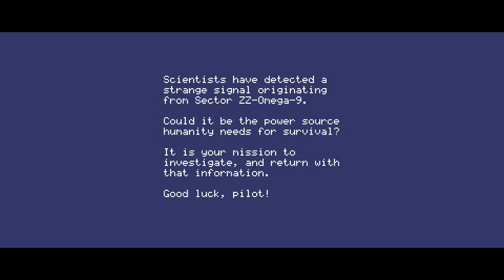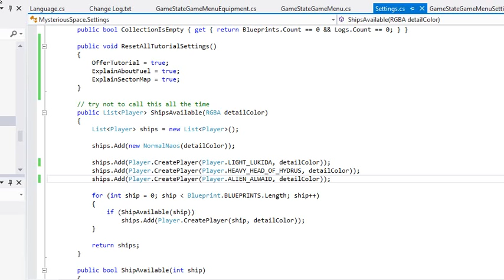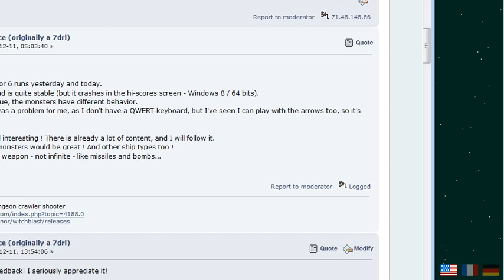Mysterious Space 0.5.0 WIP Demo and Game Design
0.5.0 is bringing several big changes. a new sector map, updated inventory management, unlockable ships, and slightly-reworked alien artifacts (potions). I talk about these, and the game design and theory behind some of them.

I want to once again thank Cirrus Minor and Samildanach for their feedback. I also recruited my dad for some play-testing, and learned some good things, there, so thanks dad!

the alien artifact changes were inspired by a talk by Daniel Cook, which you can watch I talk a little about it, but there is much-much more.

thanks to everyone watching and playing. I'll get 0.5.0 out for you all to play ASAP :)